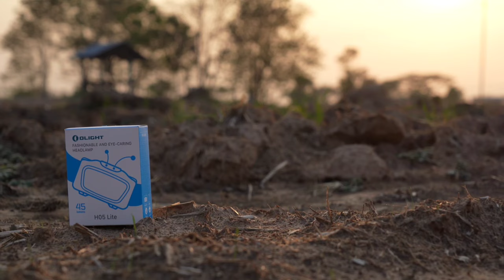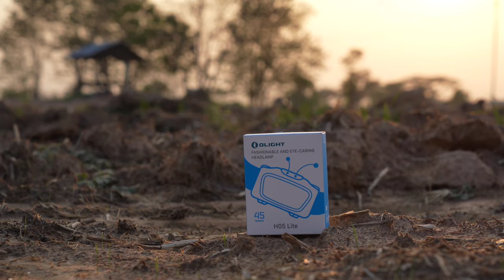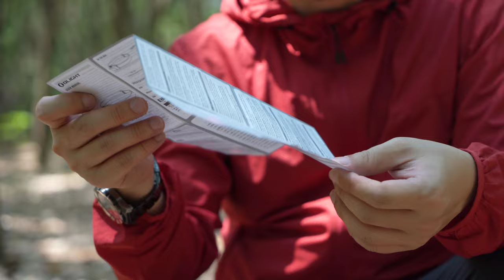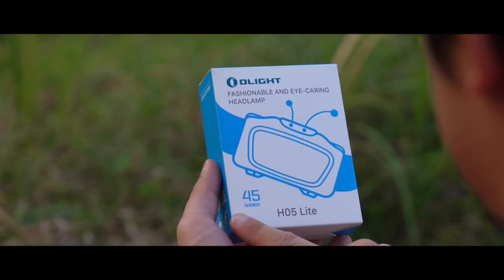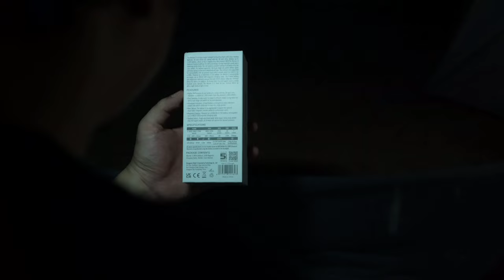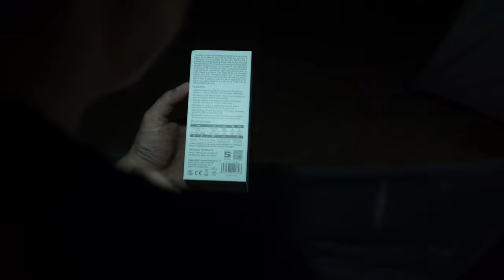รีวิวไฟฉายคาดศรีษะ Olight H05 Lite ไฟฉาย 45 ลูเมน เล็ก เบา ประกัน 2 ปี ในราคาหลักร้อย!!!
Oligth Thailand จัดโปรโมชั่น ลด แลก แจก แถม โดยจะเริ่มโปรโมชั่น ในวันที่ 24 มีนาคม 2565 เวลา 20.00 น. ถึง 26 มีนาคม 2565 เวลา 10.00 น. เพื่อนๆ ที่สนใจ ทั้งไฟฉายจัดโปรลดราคา ทั้งของแถม สามารถเข้าไปดูตามลิงค์ได้เลยครับ
พิเศษ1 !!! ลูกค้าใหม่ที่ลงทะเบียนจะได้รับคูปองมูลค่า 149 บาท (ใช้ได้เฉพาะช่วงโปรโมชั่นเท่านั้น）
พิเศษ2 !!! สมาชิกตั้งแต่ระดับทองแดงขึ้นไปสามารถรับ KeychainMultitool ฟรี คนละ 1 ชิ้น ค่าจัดส่งฟรีเมื่อครบ  1,499 บาท
โปรโมชั่นเด่น

H05 Lite（Blue）ปกติ 1,020 บาท ลดไปถึง 25% เหลือเพียง 765 บาท
H05 Lite（Pink）ปกติ 1,020 บาท ลดไปถึง 25% เหลือเพียง 765 บาท
H05 Lite（Blue）+ I3T（Black）ปกติ 1,680 บาท ลดไปถึง 30% เหลือเพียง 1,176 บาท
H05 Lite（Pink）+ I3T（Black）ปกติ 1,680 บาท ลดไปถึง 30% เหลือเพียง 1,176 บาท

Seeker 3 Pro（Forest Gradient）（จำกัด 3500 ชิ้นทั่วโลก）ปกติ 5,100 บาท ลดไปถึง 25% เหลือเพียง 3,825บาท
Seeker 3 Pro（Black）ปกติ 4,480 บาท ลดไปถึง 25% เหลือเพียง 3,360 บาท
Seeker 3 Pro （Night Wolf）ปกติ 5,120 บาท ลดไปถึง 25% เหลือเพียง 3,840 บาท
Seeker 3 Pro（Forest Gradient）+ i5R（Forest Gradient）ปกติ 6,460 บาท ลดไปถึง 35% เหลือเพียง 4,199 บาท
Seeker 3 Pro（Night Wolf）+ i5R（Forest Gradient）ปกติ 6,480 บาท ลดไปถึง 35% เหลือเพียง 4,212 บาท
Seeker 3 Pro（Black）+ i5R（Black）ปกติ 5,630 บาท ลดไปถึง 35% เหลือเพียง 3,660 บาท

ส่วนรุ่นอื่นๆ ก็จัดโปร ลด แลก แจก แถม แบบจัดหนักจัดเต็มเช่นกัน เพื่อนๆ ที่สนใจสามารถเข้าไปชมตามลิงค์ด้านบนได้เลยครับ ถ้าชอบคลิป อย่าลืมกดติดตาม กดกระดิ่ง เพื่อเป็นกำลังใจให้เรา "ฝาปิดเลนส์" ด้วยนะคร้าบบบบบ